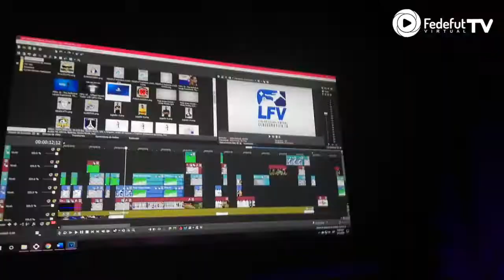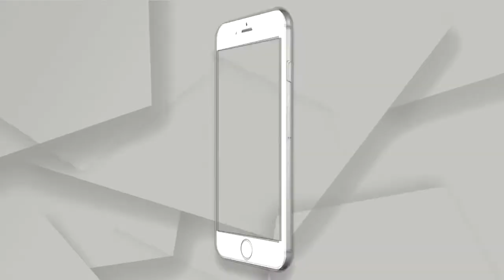FEDEFUT TV - LFV/LVA Clausura FIFA19 - Programa 7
Programa informativo de todo lo sucedido en el fútbol virtual. Noticias, curiosidades, polémicas, videos y más.